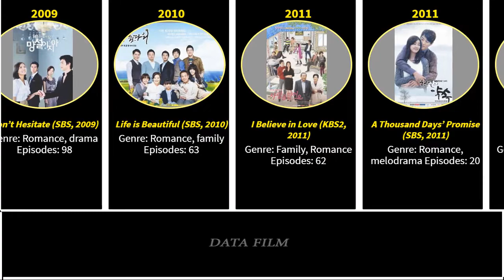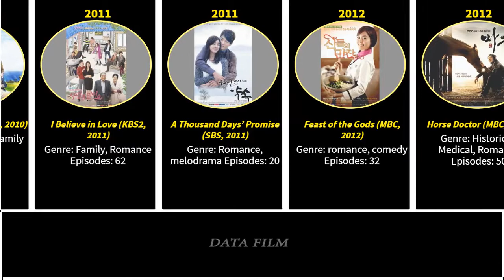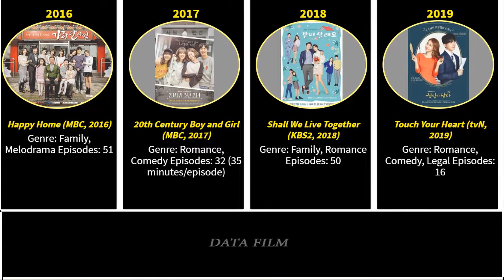Lee Sang Woo Drama List / You Know All?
Drama list:
Golden Garden (MBC, 2019)
Mother of Mine (KBS2, 2019)
Touch Your Heart (tvN, 2019)
Shall We Live Together (KBS2, 2018)
20th Century Boy and Girl (MBC, 2017)
Happy Home (MBC, 2016)
All About My Mom (KBS2, 2015)
High Society (SBS ,2015)
Glorious Day (SBS, 2014)
Let’s Eat (tvN, 2013)
One Warm Word (SBS, 2013)
Goddess of Marriage (SBS, 2013)
Childless Comfort (JTBC, 2012)
Horse Doctor (MBC, 2012)
Feast of the Gods (MBC, 2012)
A Thousand Days’ Promise (SBS, 2011)
I Believe in Love (KBS2, 2011)
Life is Beautiful (SBS, 2010)
Don’t Hesitate (SBS, 2009)
The Road Home (KBS1, 2009)
First Wives Club (SBS, 2008)
9 End 2 Outs (MBC, 2007)
Can We Refill the Love? (KBS2, 2005)
18 vs. 29 (KBS2, 2005)